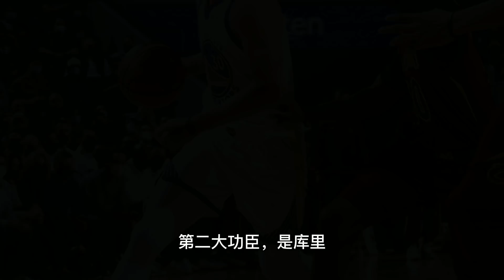久違了！水花！克萊戰斧隔扣兩人+17分！庫里28分！盧尼18板！帶隊做嫁衣！雙殺騎士！贏球三大功臣出爐！科爾需做減法！勇士該攤牌了！NBA 勇士 克萊湯普森 庫里#